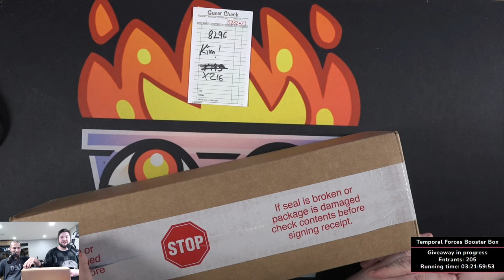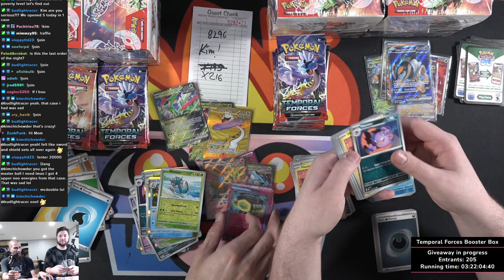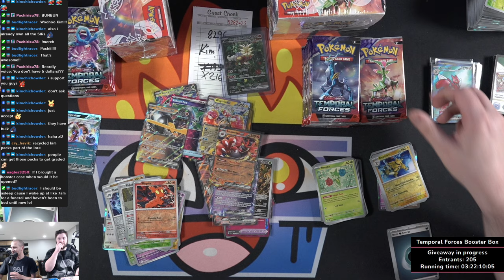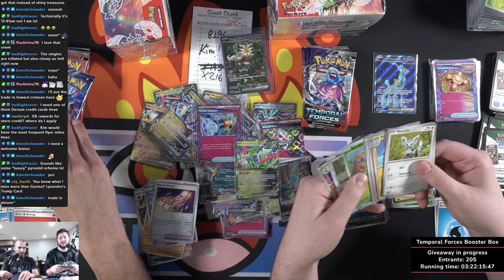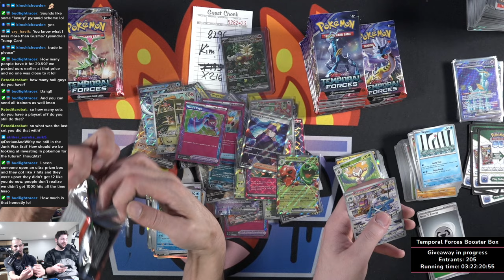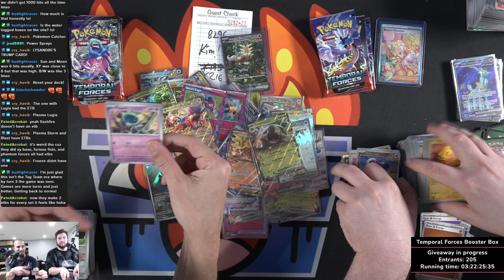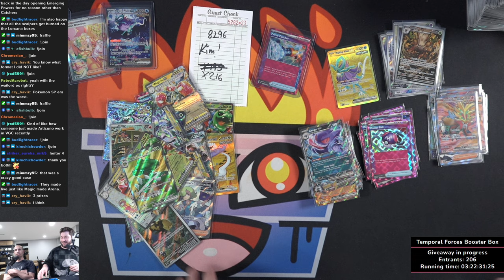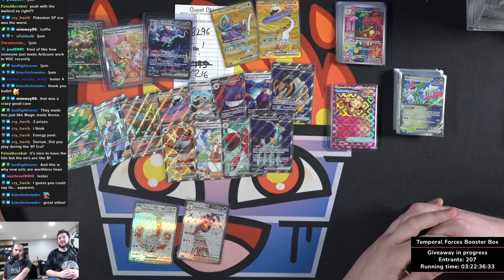Opening 216 Pokemon Temporal Forces Booster Packs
We sell Pokemon booster boxes, packs and breaks!

We livestream on Twitch too!

Sell us your extra Pokemon Bulk!